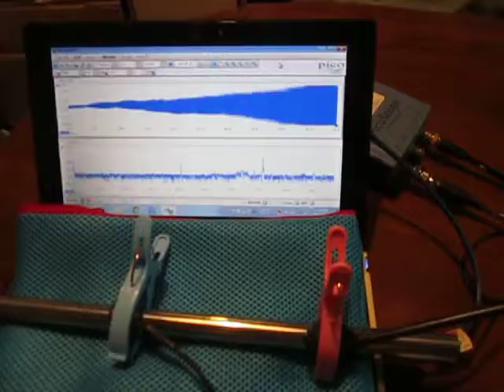超音波伝搬状態の‹測定・解析›（超音波テスター） Ultrasonic-labo